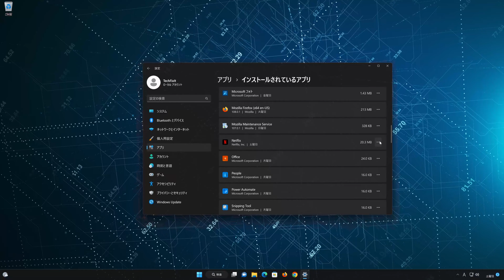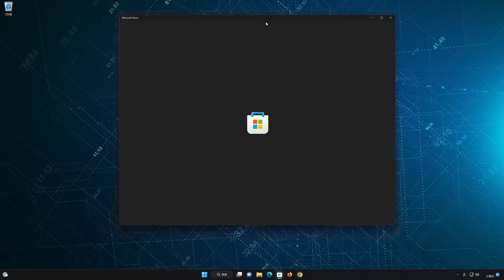Netflix をアンインストール（削除）する方法 Windows 11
Netflix（旧称 Netflix）をアンインストールする方法を紹介します。